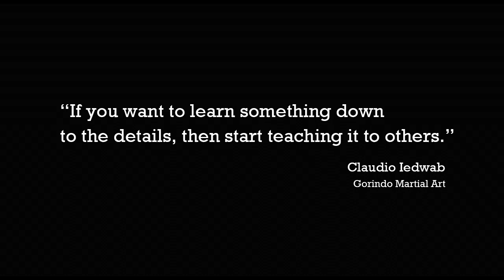Pearls of Gorindo - 112 Insights for Teachers - eBook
Pearls of Gorindo - 112 Insights for Teachers
by Claudio Iedwab

Martial Art training directs the mind to a vital point on the horizon, but how we seek to arrive there is its true value and significance.
As keys, the Pearls of Gorindo will unlock certain doors and dimensions in the appreciation and understanding of the arts of learning and teaching.